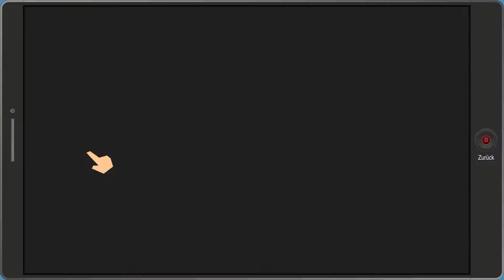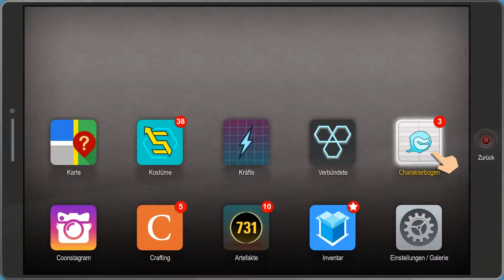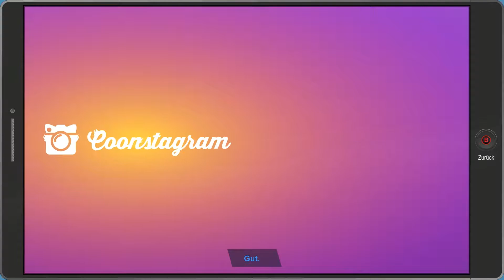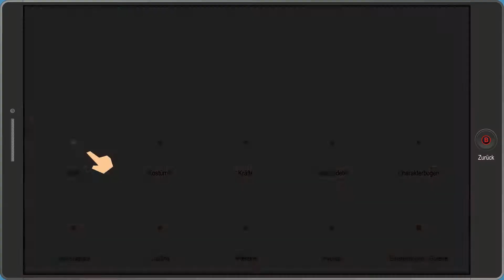South Park! #29 (Die rektakuläre Zerreißprobe!) -Von Ärschen für Ärsche!